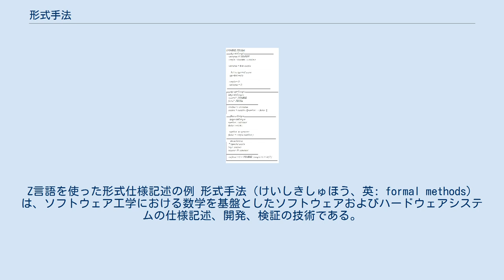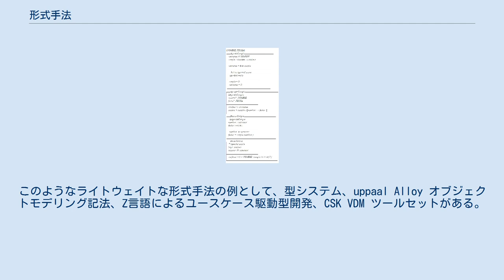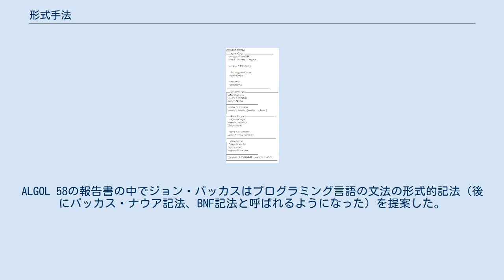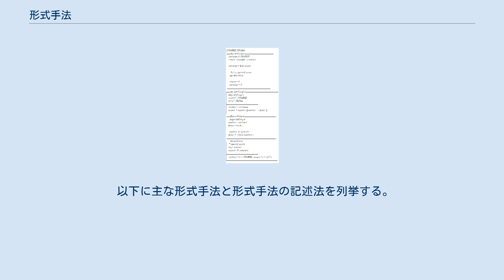形式手法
Z言語を使った形式仕様記述の例 形式手法（けいしきしゅほう、英: formal methods）は、ソフトウェア工学における数学を基盤としたソフトウェアおよびハードウェアシステムの仕様記述、開発、検証の技術である。
ソフトウェアおよびハードウェア設計への形式手法の適用は、他の工学分野と同様、適切な数学的解析を行うことで設計の信頼性と頑健性が向上するという予想によって動機付けられている。
 形式手法は理論計算機科学の様々な成果を基盤として応用したものであり、数理論理学、形式言語、オートマタ理論、プログラム意味論、型システム、代数的データ型などを活用して、ソフトウェアおよびハードウェアの仕様記述とその検証を行う。
 形式手法はいくつかの水準で使用可能である: 詳しくは後述する。
 プログラム意味論の分類に対応して、形式手法は以下のように大別する: 実際の開発に携わる人々の中には、形式手法コミュニティが仕様記述と設計の完全な形式化を強調しすぎていると感じている。
彼らは対象となるシステム自体の複雑性だけでなく使用する言語の表現能力が完全かどうかが形式化を困難にしていると主張する。
代替案として様々な軽量（ライトウェイト）な形式手法が提案されてきた。
それらは部分的な仕様記述と応用に注力したものである。
このようなライトウェイトな形式手法の例として、型システム、uppaal Alloy オブジェクトモデリング記法、Z言語によるユースケース駆動型開発、CSK VDM ツールセットがある。
 形式手法は開発工程の様々な部分に適用可能である。
 形式手法は開発対象システムの任意のレベルの仕様を記述するのに利用可能である。
そのような形式的記述はその後の開発活動のガイドとなるだけでなく、開発されたシステムの機能が要求通りであるか正確性と完全性の観点での検証にも利用可能である。
 従来から、形式仕様記述システムの必要性は注目されている。
ALGOL 58の報告書の中でジョン・バッカスはプログラミング言語の文法の形式的記法（後にバッカス・ナウア記法、BNF記法と呼ばれるようになった）を提案した。
バッカスはプログラミング言語の意味論の記法の必要性にも言及した。
報告書にはBNF記法と同様の意味論に関する記法を将来提案すると書かれているが、それが現われることはなかった。
 形式仕様記述ができると、それに従って設計を行い、実際の開発を行う（すなわち、ソフトウェアやハードウェアに実体化させる）。
例えば: 形式仕様記述ができると、それを証明の根拠として使用することもある。
 人間による証明 場合によっては、システムの正当性の証明を行う動機は、システムの品質保証のためではなく、システムの動作をさらに理解したいためということがある。
結果として正当性の証明を数学的証明の形式で行うこともある。
自然言語を使い、あまり形式的でない形で証明が記述される。
よい証明とは、他の人間が読んで理解できるものと言える。
 このような手法への批判として、自然言語の曖昧さがエラーを見逃す原因となるとの指摘がある。
微妙なエラーはそのような証明で見過ごされた低レベルな詳細部分に潜んでいることが多い。
さらに、よい証明を作成するには高度な数学的専門知識が必要である。
 自動証明 一方、システムの正当性の証明を自動的に生成することに関心が集まりつつある。
自動化技術は2つに分類される: 一部の自動定理証明は人間の補助なしには機能せず、追跡すべき特性を人間が指定してやる必要がある。
モデル検査ではうまく抽象化されたモデルを与えないと、膨大な数の状態によって身動きが取れなくなる。
 これらシステムの提唱者は、詳細に渡ってアルゴリズム的に照合が行われるため、その結果は人間による証明よりも数学的にずっと正確であると主張する。
これらシステムを使うための訓練は手で証明を書くための訓練よりも簡単であり、多くの人材を生み出せるとしている。
 批判的な人々は、それらシステムの「神託」的性格を問題にする。
それらは真実であると宣言しているが、その詳細は説明されない。
また「検査機構の検査」と呼ばれる問題もある。
検証に関わるプログラム自体が検証されていない場合、その結果を疑う余地があるだろう。
 部分的な批評だけでなく、形式手法全体への批判もある。
現状、人間の手による証明も自動的な証明も多大な時間（とお金）を要する。
従って、形式手法はそのコストが十分利益...